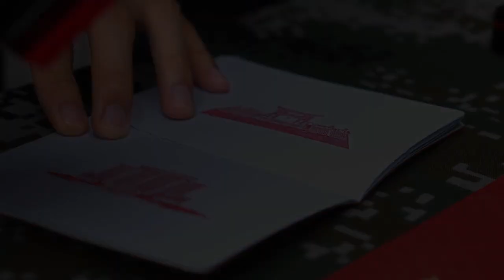陆军工程大学2023届学员毕业典礼暨学位授予仪式！